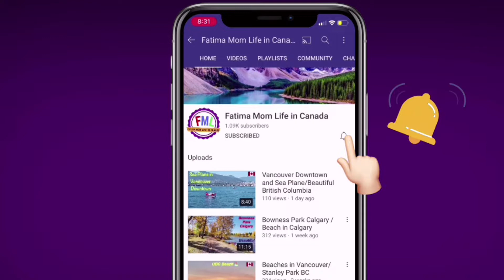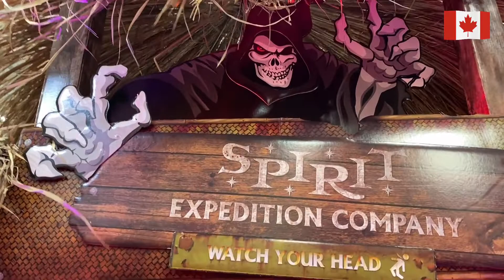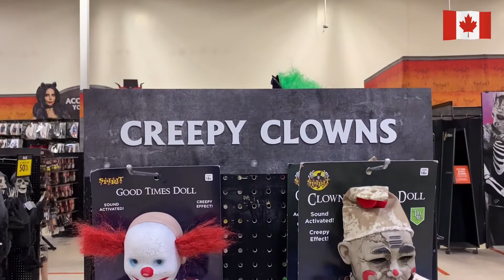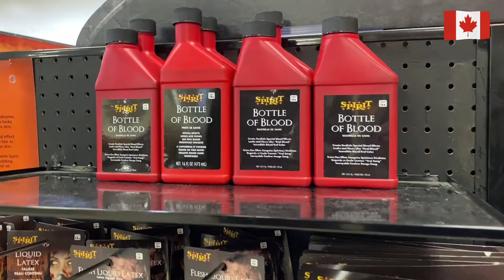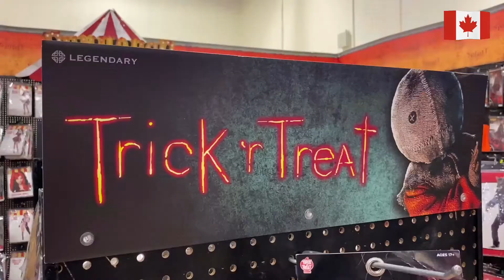Halloween True History in Hindi / Urdu | Secret History of Halloween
Halloween or Hallowe'en (a contraction of Hallows' Even or Hallows' Evening), also known as Allhalloween, All Hallows' Eve or All Saints' Eve, is a celebration observed in many countries on 31 October, the eve of the Western Christian feast of All Hallows' Day. It begins the three-day observance of Allhallowtide, the time in the liturgical year dedicated to remembering the dead, including saints (hallows), martyrs, and all the faithful departed.

One theory holds that many Halloween traditions originated from ancient Celtic harvest festivals, particularly the Gaelic festival Samhain, which may have had pagan roots and that Samhain itself was Christianized as Halloween by the early Church. Other scholars believe, however, that Halloween began solely as a Christian holiday, separate from ancient festivals like Samhain.

Halloween activities include trick-or-treating (or the related guising and souling), attending Halloween costume parties, carving pumpkins into jack-o'-lanterns, lighting bonfires, apple bobbing, divination games, playing pranks, visiting haunted attractions, telling scary stories, as well as watching horror films. In many parts of the world, the Christian religious observances of All Hallows' Eve, including attending church services and lighting candles on the graves of the dead, remain popular, although elsewhere it is a more commercial and secular celebration. Some Christians historically abstained from meat on All Hallows' Eve, a tradition reflected in the eating of certain vegetarian foods on this vigil day, including apples, potato pancakes, and soul cakes.